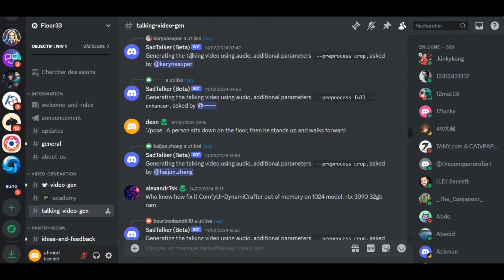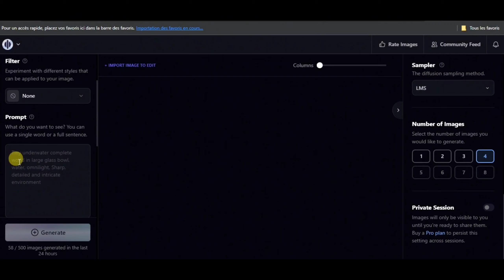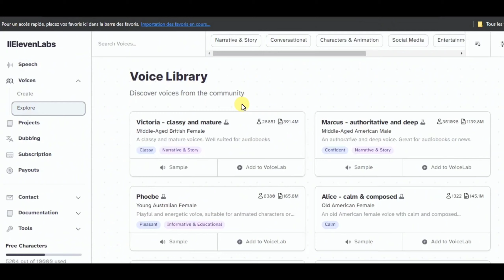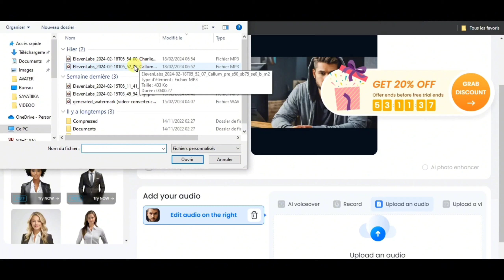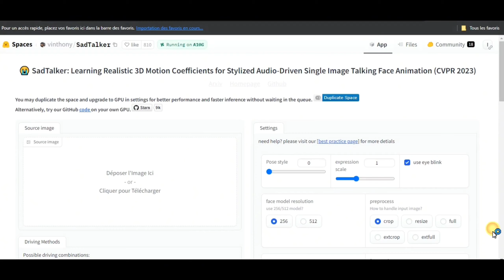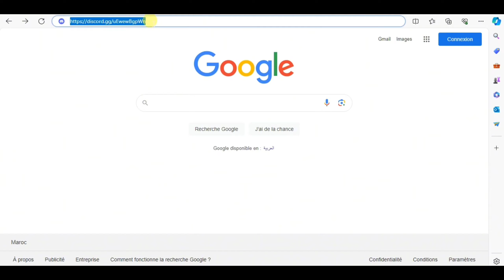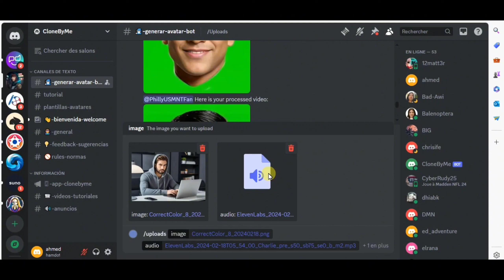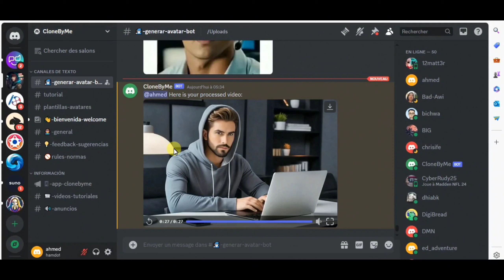افضل ثلاث مواقع على الاطلاق لجعل صورة الافاتار تتكلم مجانا بالذكاء الاصطناعي محتوى بدون ظهور.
The character is an anime-friendly looking male business character. He is wearing a hoodie. He is sitting behind his laptop in his studio, with his arms resting on the desk. The scene is set at night, and the room has a minimalistic design. The character is positioned in a front-facing manner, looking straight into the camera. He is centered in the portrait, sitting upright and maintaining a straight posture. The overall ambiance of the image is focused on minimalism, with flat illustrations, bold lines, and simplified elements reminiscent of gouache illustrations. Although I cannot provide an 8k resolution image, you can visualize the character based on this description.